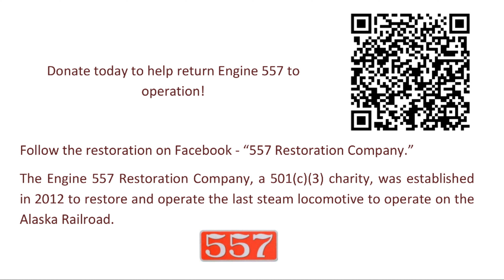Engine 557 Restoration Company, Southbound Freight February 22 2024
On February 22, after a string of warm and windy days, Wasilla Alaska received a fresh coat of powdery snow. That morning the mechanical crew at the Engine 557 shop watched the Alaska Railroad's southbound overnight freight pass by the 557 Engine House.

The passing train is a reminder that the restoration of Engine 557 would be impossible without the support of numerous individuals and business. The Alaska Railroad is our neighbor and landlord and generously supports the restoration effort. Lynden Transport trailers feature on this train. Lynden is also a major supporter of 557. These businesses and  many other local businesses and individual donors in Alaska and across the world have shared in the vision of Engine 557’s return to operation and have generously given their financial support. We thank all who support our efforts.

If you'd like to add your support to the restoration of 557 you can donate